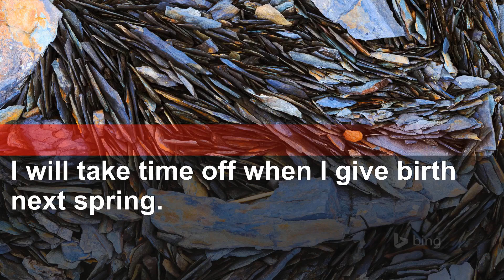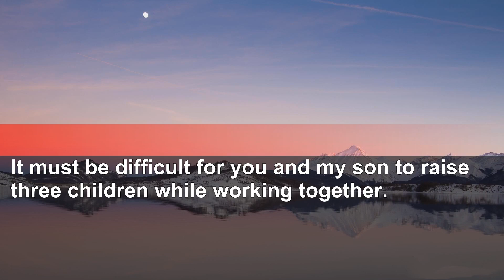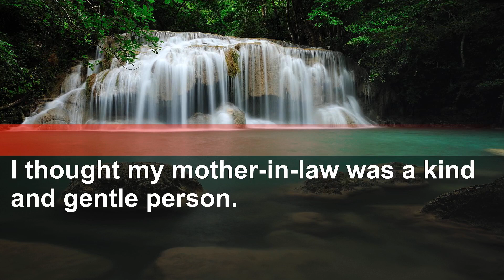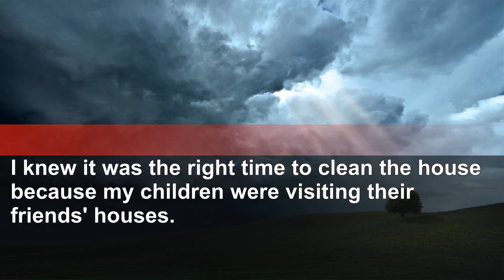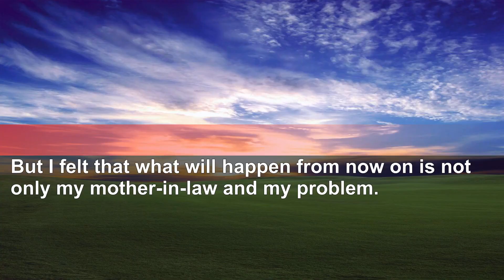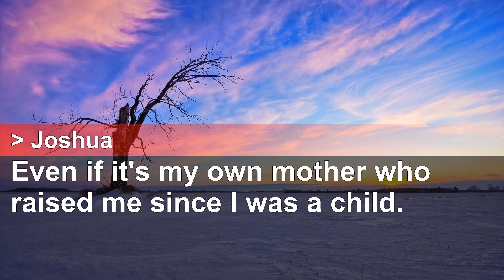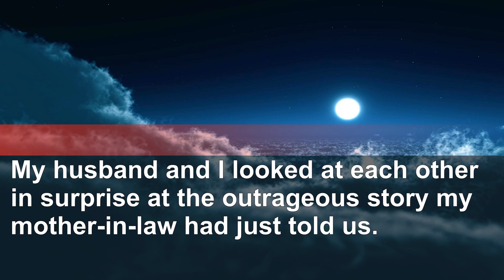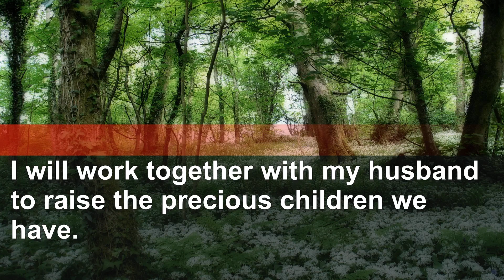My Mother-in-law Began to Harass Me When We Were Supposed to Move In Together.